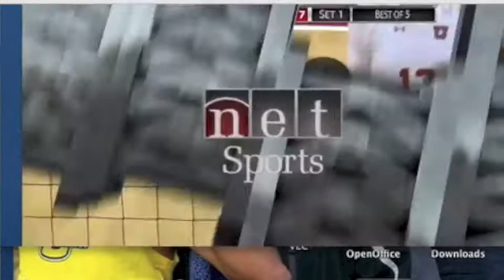NEBRASKA vs UTAH NCAA Volleyball 2014 [Set 1]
FACEBOOK (Only if I get a message first about who you are and what not ;) )